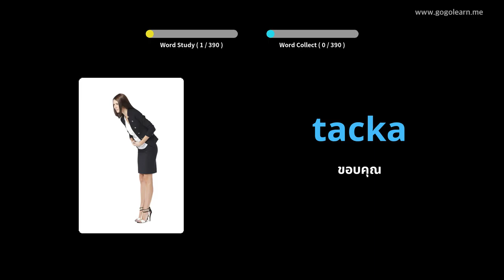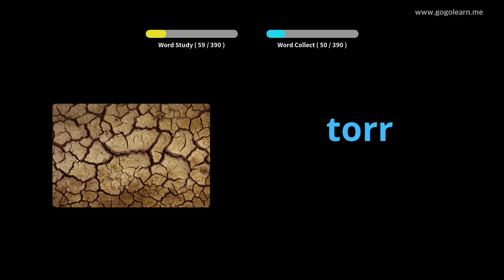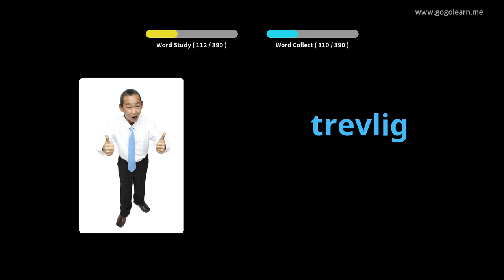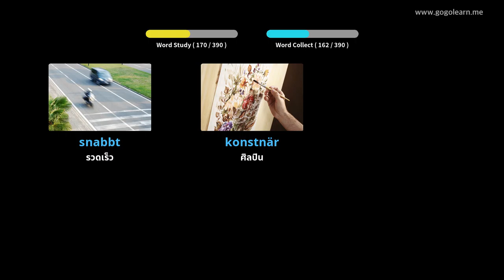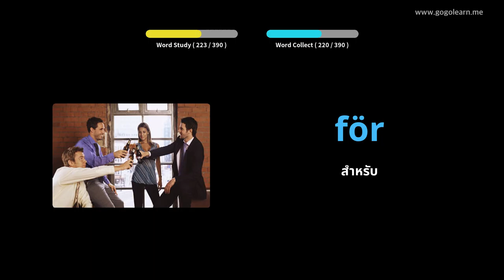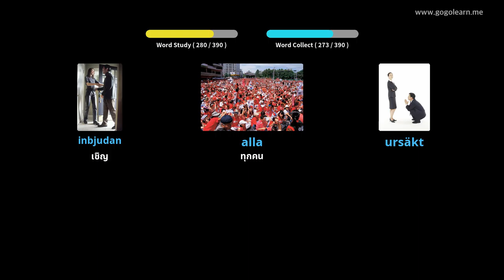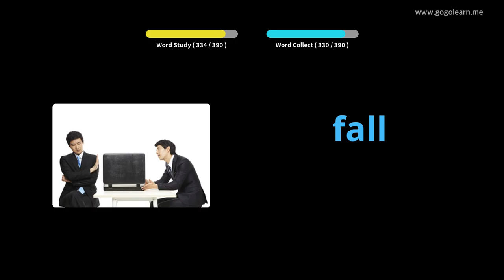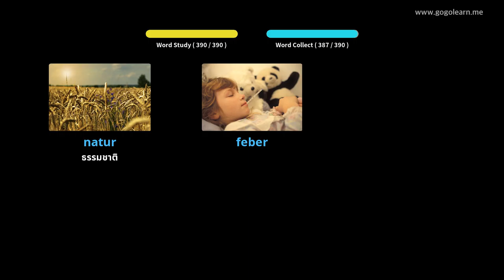โรงเรียนมัธยมศัพท์สวีเดน 1 | Golearn